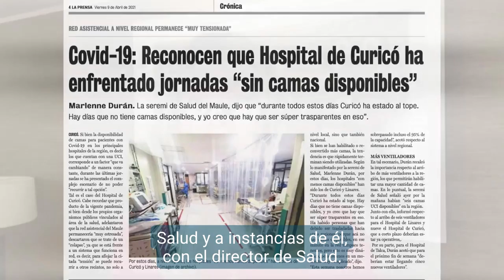Ximena Rincón y colapso en hospital de emergencia de Curicó: “Lo dijo el Colegio Médico y se negó”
Dijo que Ministro de Salud y director del Servicio de Salud del Maule, le aseguraron que situación era compleja,  pero manejable.  “Seremi de Salud dijo lo contrario, por lo que pido que, en función del derecho a saber de la ciudadanía, se dé cuenta diaria del Estado de situación de cada hospital de la región, respecto a capacidad diarias de camas y de personal, dado el alto porcentaje de licencias médicas por estrés”, dijo la Senadora.
Ver Nota Completa: